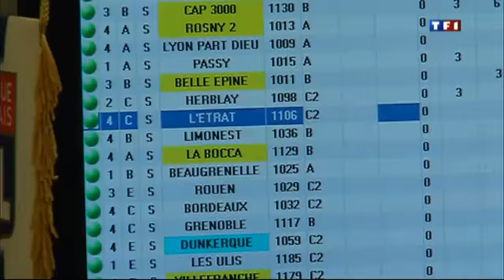Jouets comment bien g rer ses stocks en p riode de f tes V